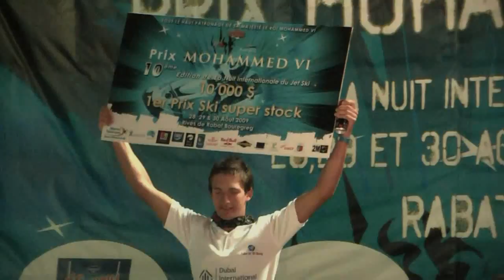Kevin Reiterer turns PRO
Kevin Reiterer is rding since 1999, 2009 he won the Pro Ski World Title and showed the whole world that he is more than only a teenager who likes riding jetskis and having fun. Amazing Kid with a hard story behind